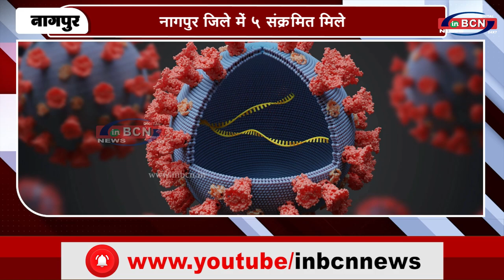नागपुर जिले में 5 संक्रमित मिले | INBCN NEWS